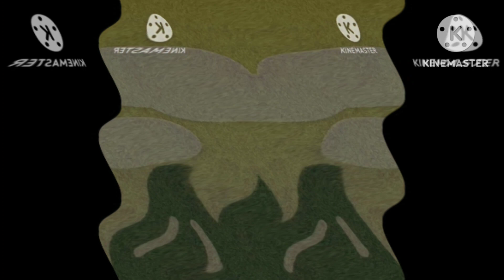Orange Studios The Baby In Yellow Mini bit Studio Playrix Logo Effects 2G